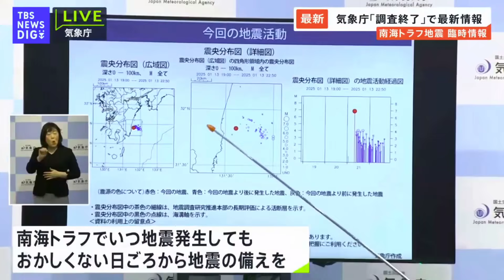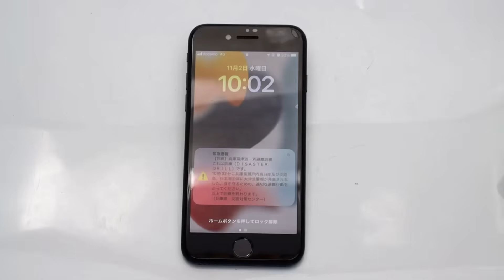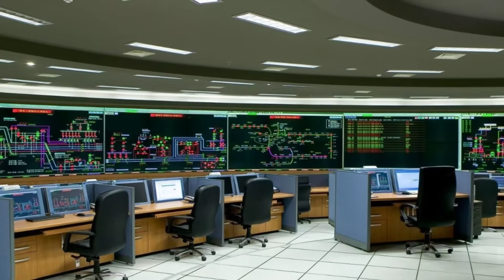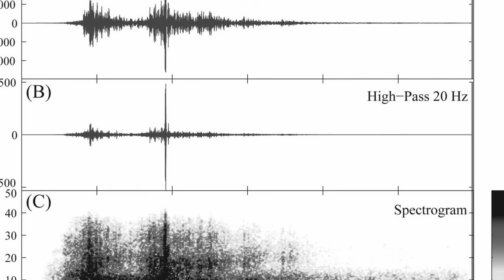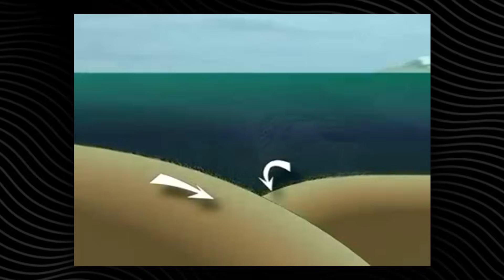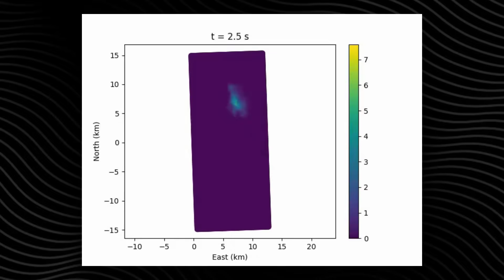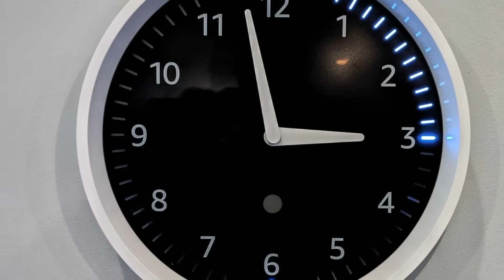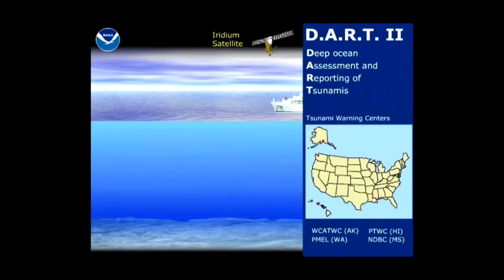Strong Earthquakes Strike Near Japan’s Trench, Prompting Safety Assessments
BREAKING UPDATE (November 11, 2025)
Japan has been rocked by twin megaquakes, striking just minutes apart — and the aftermath is far from over.
Powerful tremors, tsunami alerts, and rising sea levels along the eastern coast have left millions on edge as the country braces for possible aftershocks and secondary waves.

Authorities confirm widespread damage across coastal prefectures, with power outages, disrupted transport, and evacuations underway from Miyagi to Ibaraki.
Now, scientists are warning that tectonic stress beneath the Japan Trench remains dangerously high, and ocean sensors are still detecting unusual wave behavior hours after the initial shocks.

In this report, we break down what’s really happening right now — beyond the panic and rumors:

📡 What official data is showing — real-time updates from JMA, USGS, and PTWC on quake magnitudes, depths, and active tsunami gauges.
🌊 How the twin quakes interacted — how one rupture may have transferred energy to a nearby fault line, amplifying the shaking and wave risk.
⚠️ Where the tsunami threat remains — which coastal areas are still under watch, and what to do if a second surge or large aftershock occurs.

We also analyze:

1️⃣ Real-time maps and satellite data — seismic intensity, sea surface rise, and displacement along the trench.
2️⃣ The physics behind aftershocks and delayed tsunamis — how trapped stress can still shift days after the main quakes.
3️⃣ Three realistic next-48-hour scenarios — from calm recovery to renewed activity if the fault system keeps adjusting.

Experts from the Japan Meteorological Agency (JMA) and Pacific Tsunami Warning Center (PTWC) stress that most tsunami waves lose energy quickly — but near-trench regions must stay alert until the all-clear is confirmed.
This is not a “once and done” event — it’s a chain of powerful movements across one of Earth’s most active fault zones.